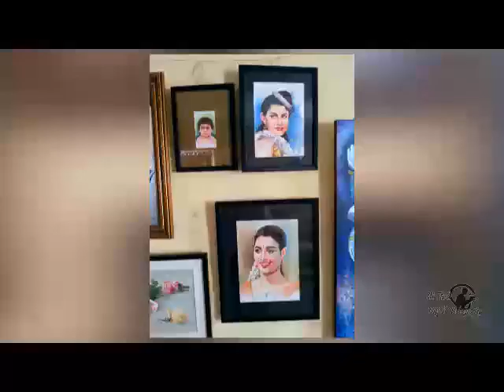Ajantha Art Gallery exhibition September 2022